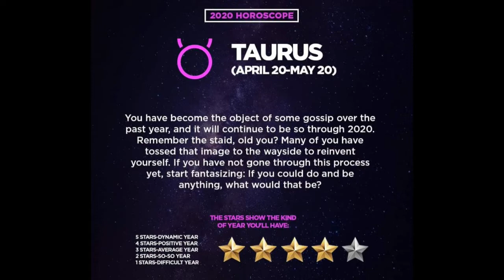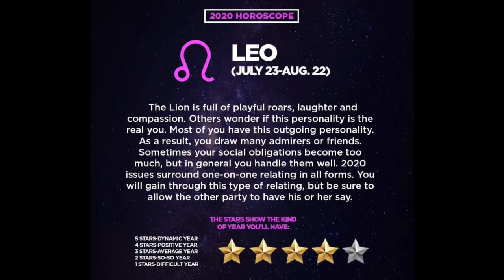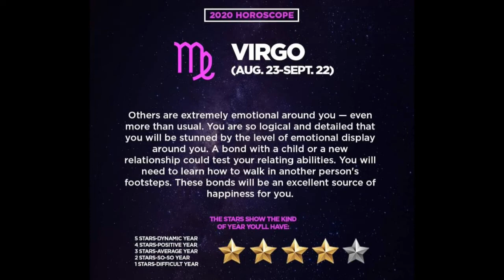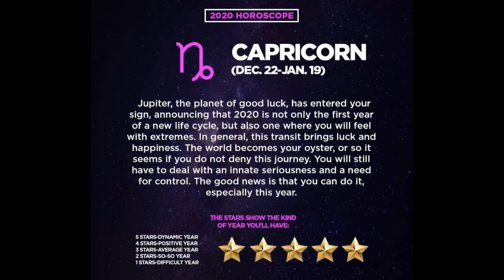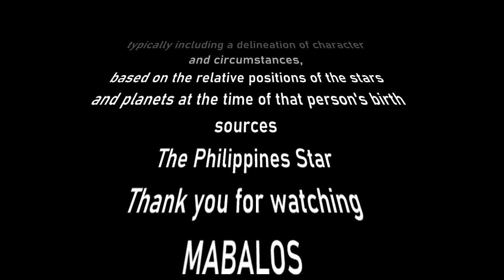Certified Promdi 2020 Horoscope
Horoscope - is a forecast of a person's future, typically including a delineation of character and circumstances, based on the relative positions of the stars and planets at the time of that person's birth.

This is only a guide to any individual person who believe in horoscope.
Remember, ikaw or sarili mo ang gumagawa ng sarili mong kapalaran at manalig tayo sa ating panginoon na may likha ng lahat., Ito ay gabay lamang, be positive always wherever you are.
sources:
The Philippines Star

My name is Ariel Abella your Certified Promdi

MABALOS